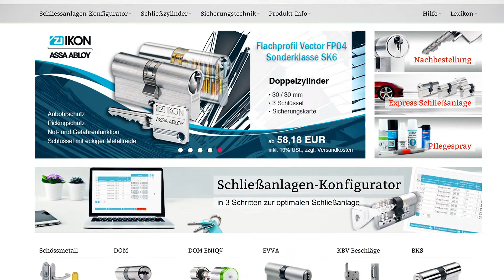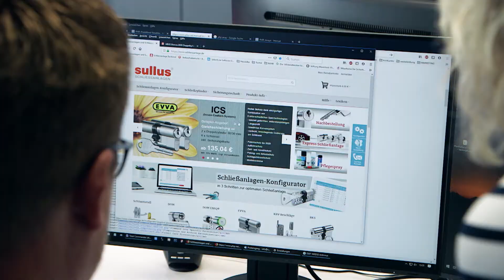sullus GmbH & Co. KG | Unternehmensfilm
Sullus - Ihr Spezialist für Schließanlagen
Vom einzelnen Schließzylinder bis zur kompletten Schließanlage bieten wir die maximale Auswahl an hochwertigen Systemen der europäischen Markenhersteller.
Mit unserem Schließanlagenkonfigurator können Sie jedes Detail aller sicherheitsrelevanten Merkmale konfigurieren.
Der Schließplan, die Kombinierbarkeit, Maße, Ausführung und Preise können direkt berücksichtigt und verglichen werden.
Sullus - Wir liefern die Schlüssel zu Ihrer Welt!